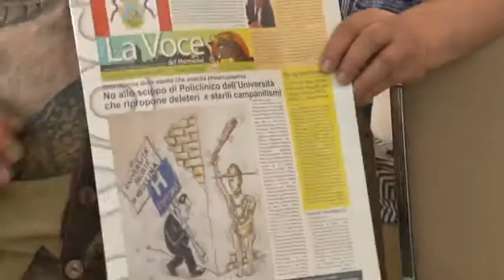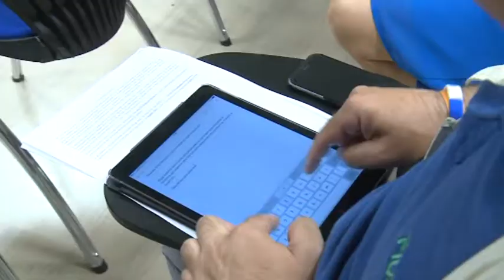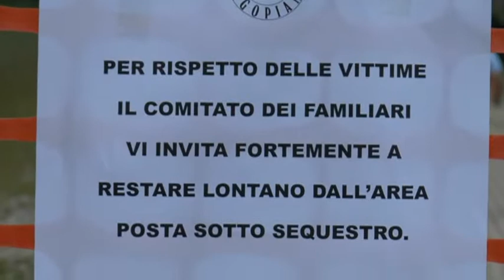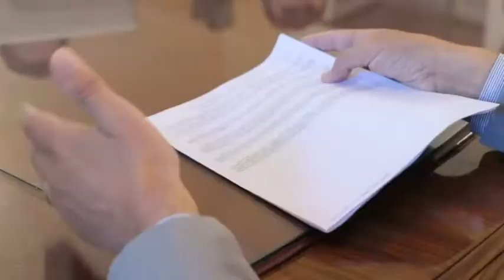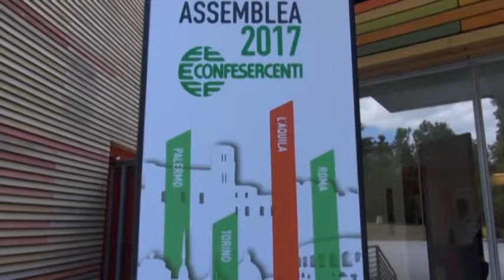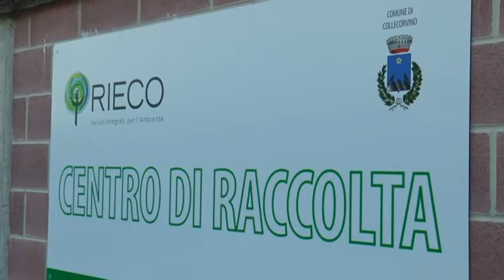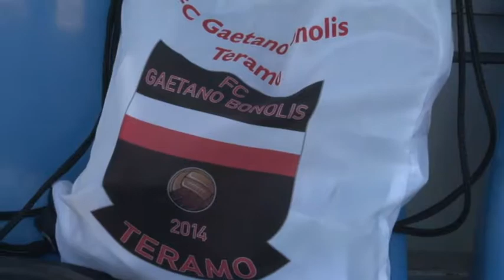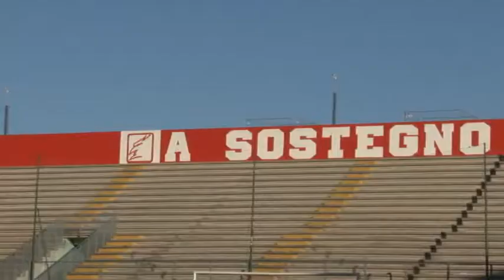TgSei Edizione delle 19 Lunedì 19 giugno 2017